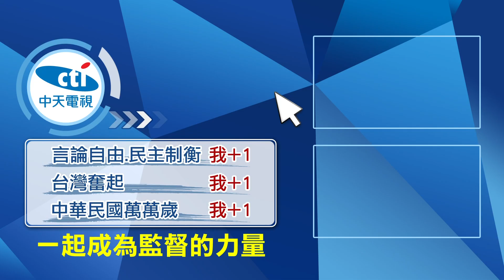【每日必看】驚!三重男童墜樓 開學前夕傳憾事 警查原因@中天新聞CtiNews 20210831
新北市三重，今天凌晨發生一起男童墜樓意外，男童從10樓住家墜下，到院急救後，依然回天乏術，警方正調查事故原因，也不排除與課業壓力，及家庭因素。

歌名: Sunspots
作者: Jeremy Blake
類型: Dance & Electronic
氣氛: Happy Music